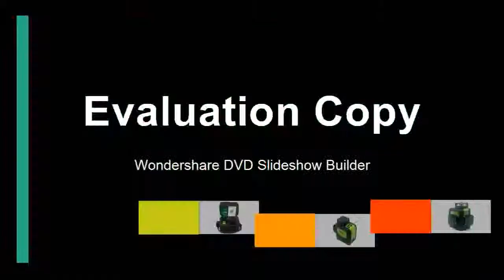Find at leveling Vertical & Horizontal Cross Line With Outdoor Pulse Mode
Product On Aliexpress

Brand Name:KETOTEKWavelength:505-532mmPrecision:+/-3mm/10mMeasurement Model:12 linesModel Number:Laser LevelType:Vertical & Horizontal Lasers